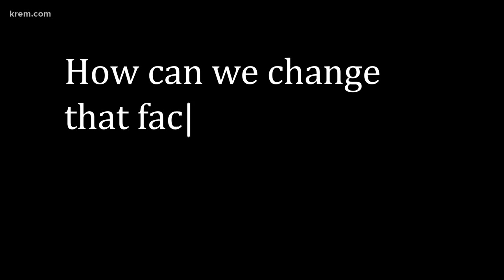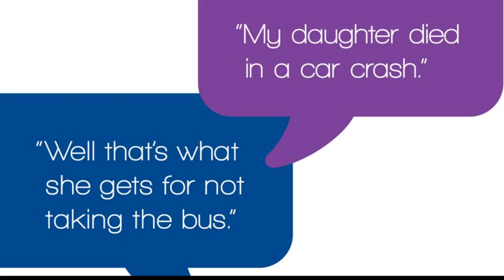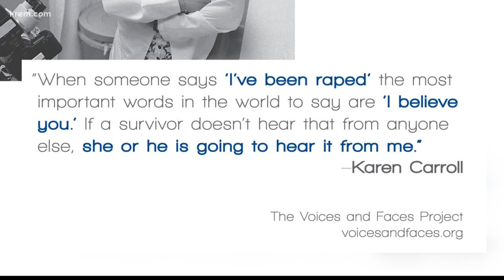Spokane launches 'Start by Believing' campaign to change perception of sexual assault victims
Investigators point out it is the only kind of crime where the victim regularly ends up being treated more like the perpetrator. (4-3-18)